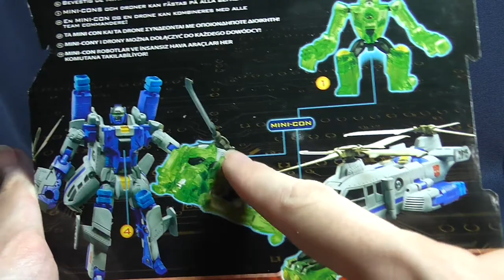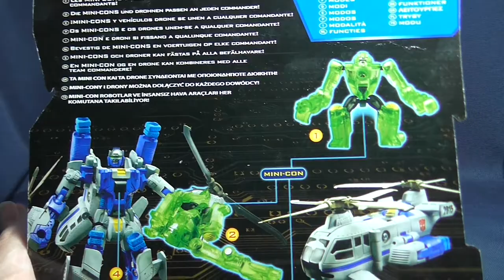Transformers - Power Core Combiners - Searchlight & Backwind - FULL HD